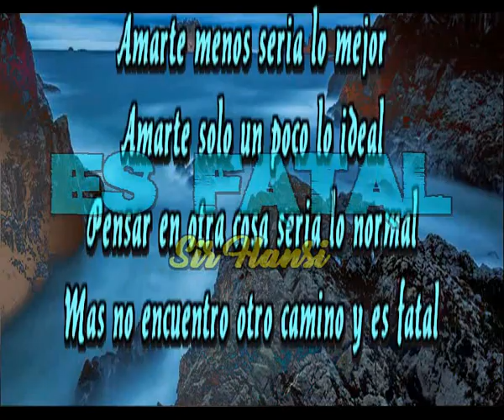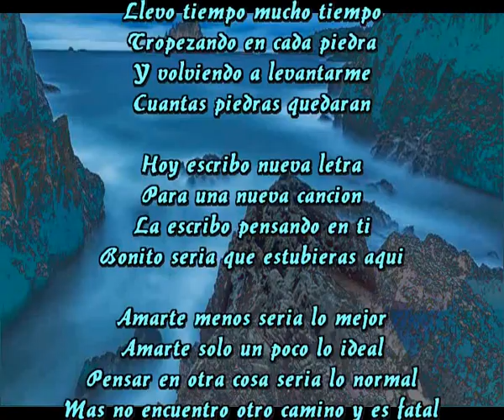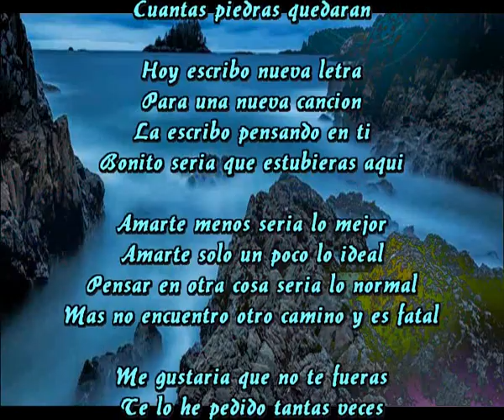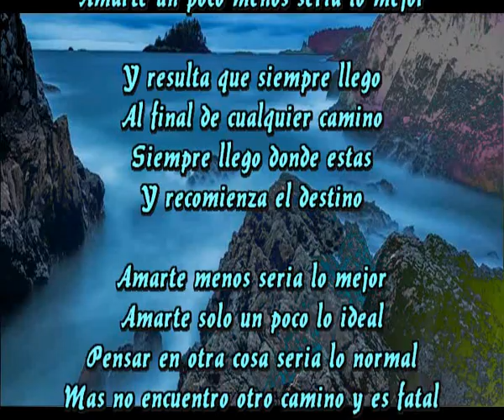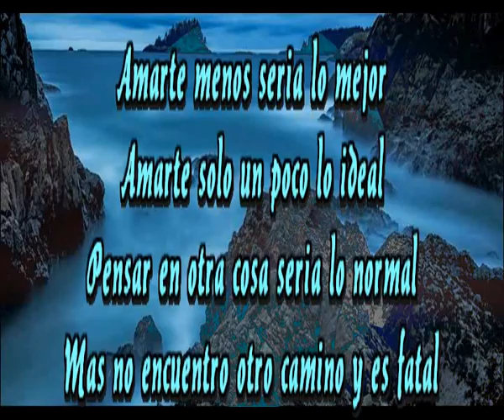Es fatal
Amarte menos seria lo mejor
Amarte solo un pocoAmarte menos seria lo mejor
Amarte solo un poco lo ideal
Pensar en otra cosa seria lo normal
Mas no encuentro otro camino y es fatal

Me gustaria que no te fueras
Te lo he pedido tantas veces
Lo he intentado tantas veces
Amarte un poco menos seria lo mejor

Y resulta que siempre llego
Al final de cualquier camino
Siempre llego donde estas
Y recomienza el destino

Llevo tiempo mucho tiempo
Tropezando en cada piedra
Y volviendo a levantarme
Cuantas piedras quedaran

Hoy escribo nueva letra
Para una nueva cancion
La escribo pensando en ti
Bonito seria que estubieras aqui

Cuantas piedras quedaran